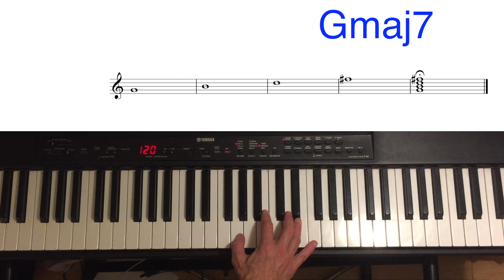G Major 7 (Gmaj7) Chord: How To Play It On Piano!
Are you looking for how to play the G Major 7 (Gmaj7) Chord on the Piano?

Hello!

In this piano tutorial video, I will show you how to play the G Major 7 (Gmaj7) Chord on the piano. This lesson is designed for beginners or those who want to brush up on their knowledge of the G Major 7 (Gmaj7) Chord.

The Gb Major 7 (Gbmaj7) Chord uses the following notes: G B D F#

In music, a major seventh chord is a seventh chord in which the third is a major third above the root and the seventh is a major seventh above the root. The major seventh chord, sometimes also called a Delta chord, can be written as maj7, M7, Δ, ⑦, etc. The "7" doesn't have to be superscripted, but if it is, then any alterations, added tones, or omissions are usually also superscripted. For example, the major seventh chord built on C, commonly written as Cmaj7, has pitches C–E–G–B:

Chords are an important aspect of piano playing, and everyone goes through the process of learning triads by heart.